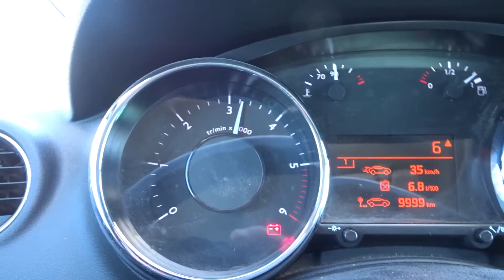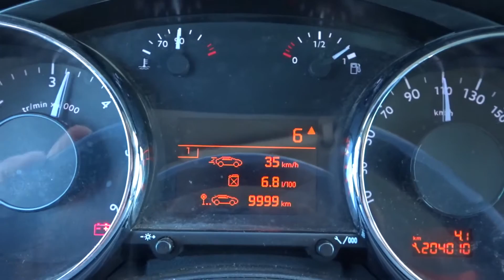بعد تنضيف الكتلزور او فلتر البيئة